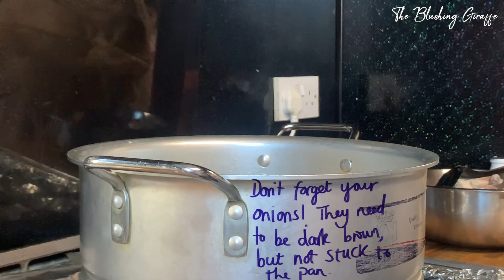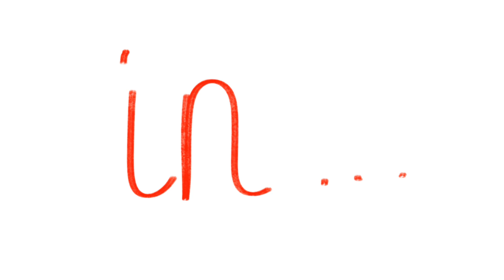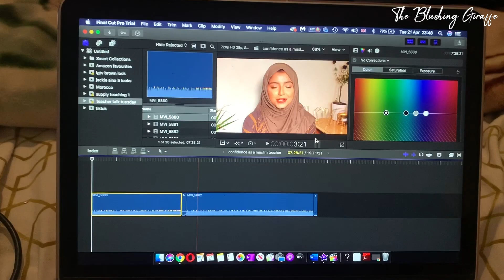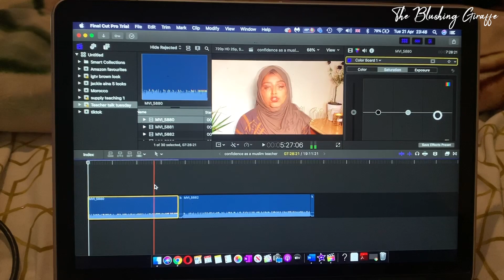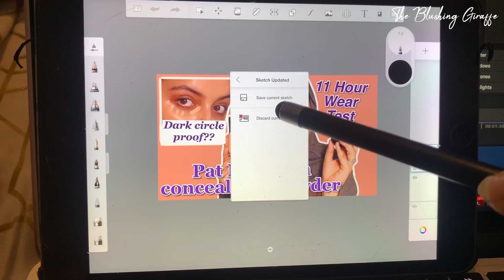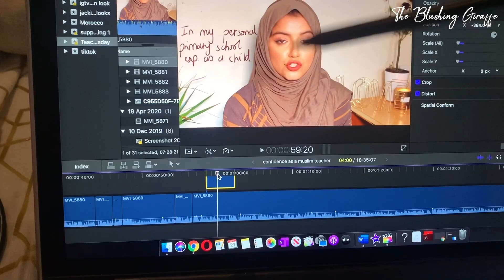LEARN TO COOK THE BEST PILAU WITH ME | EDITING HANDWRITTEN TEXTS ON MY VIDEOS | THE BLUSHING GIRAFFE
Hello everyone! Welcome to the second vlog in lockdown and the last vlog before Ramadan! Today I learn to make the most delicious pilau everrrr, so I hope you enjoy that portion of the vlog - recipe is below. I also teach you how I've started editing using my ipad - my handwriting could be a LOT neater, but I'm just enjoying the fun of it rn ^_^

😋Chicken Pilau Recipe (feeds 10 people for dinner and 6 people for lunch)

Ingredients:
2 baby chickens
12 cups of rice- wash with cold water
6 medium onions
2 whole garlics
1 big chunk of garlic
6 tomato’s
9 green chillies
6 tablespoons of salt
2 tbl of chilli flakes
Laziza Bombay biryani masala

Instructions:
1. Heat 4 cups of oil and put in chicken.
2. Put onions in oil.
3. Grind tomato’s, ginger, garlic and green chillies
4. Mix until oil is to the top
5. Add in chicken and mix slowly
6. Add in 15 cups of water - same cup
7. Taste at this point
8. Drain rice and add in
9. Let it boil
10. Put on dum when water is pretty much gone.
11. Put dum for 15-20 mins when steam comes out from sides.
12. Put something heavy on top
13. When steam is coming out, take off heat and leave it for 10 mins.
14. Mix the whole pot completely.

📹 T E C H: